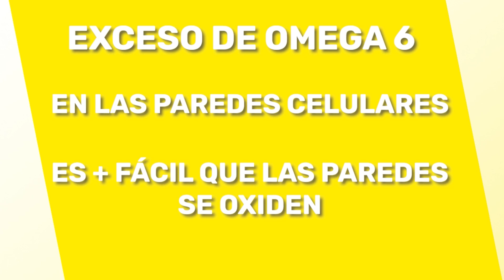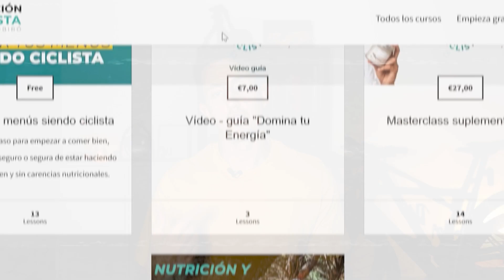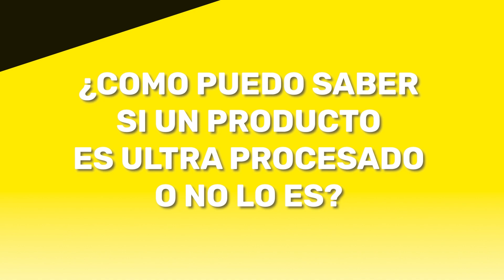"Los ultraprocesados son el problema de tu ganancia de grasa" | Arnau Robiró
🔴Los ULTRAPROCESADOS envenenan tu cuerpo. Inflamación, manchas en la piel, malestar emocional, son algunas CONSECUENCIAS de alimentarte con Alimentos ULTRAPROCESADOS.

Si llegas al final del video sabrás por qué deberías dejar de comer alimentos ultraprocesados. Nadie te lo ha contado. ¡Y te mereces saberlo!

Y si estás leyendo esto significa que eres de ese 1% de personas que leen las descripciones de los videos HASTA EL FINAL, déjame un comentario con un emoji de un pulgar arriba👍, si veo muchos me harás sentir acompañado!!! 😁👍

CURSOS Y FORMACIONES
📘 Mi libro NUTRICIÓN Y CICLISMO:

💊SUPLEMÉNTATE. Curso para suplementarte de forma efectiva y sin malgastar tiempo y dinero
🏁COMPITE. Curso para preparar de manera inteligente cualquier competición en deportes de resistencia
⚡️CHISPAZOS DE VALOR. 29 audios+infografías para adquirir la mentalidad adecuada y dejar de seguir dietas estipuladas para siempre
🔋DOMINA TU ENERGÍA. Vídeoguía para empezar desde cero desde tus cinco comidas al día a realizar ayuno y dieta cetogénica para mejorar tu salud, rendimiento y estética
🚴PROGRAMA NUTRICIÓN Y CICLISMO. 3 meses para dominar la nutrición cetogénica y adaptarla al ciclismo para dejar de sufrir pájaras, potenciar tu rendimiento mientras optimizas tu salud

RECURSOS GRATUITOS
🎁 Las 2 normas qué más salud y rendimiento te aportan al menor coste

💊Be Levels, los suplementos de más calidad del mercado a 2024
☕️Makelcafé, café de calidad, proveniente de pequeños agricultores y de producción artesanal